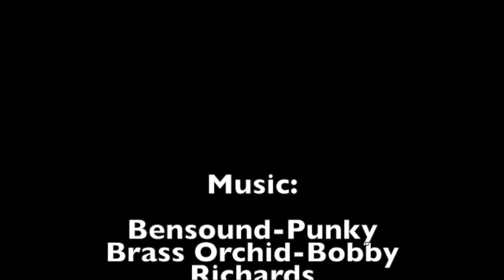Lego Fortnite- how to build Tarana, Chainsaur, Recycler and tyres car mod!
In this video, you can upgrade your Mudflap and build Tarana, a mighty warrior who never backs down!

PLEASE NOTE- the tyres car mod is made specifically for the Mudflap.